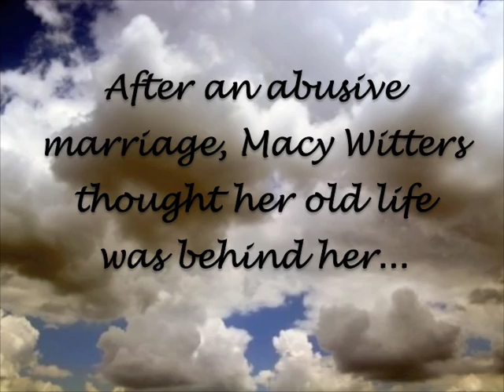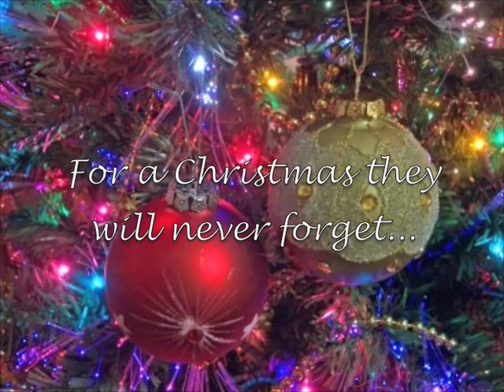A Christmas Wish by Holli Winters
A Christmas Wish by Holli Winters, Whispers Publishing, Contemporary Romance